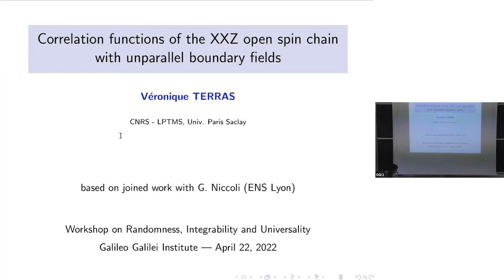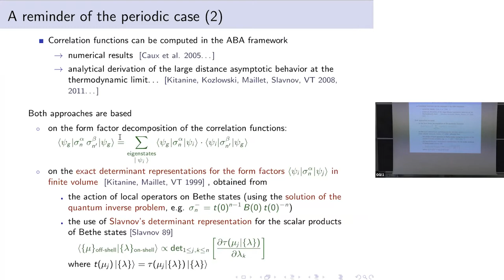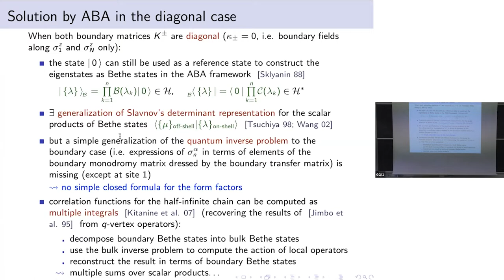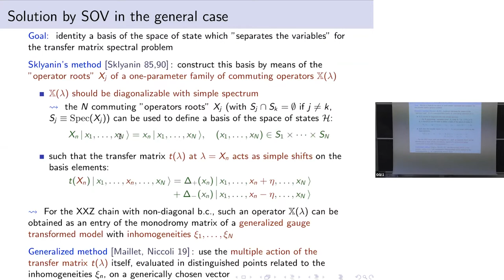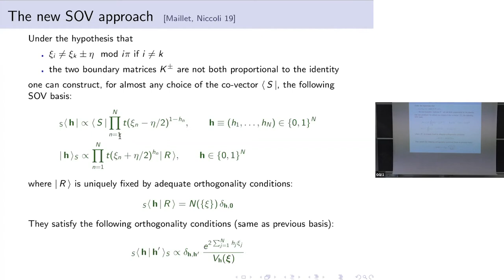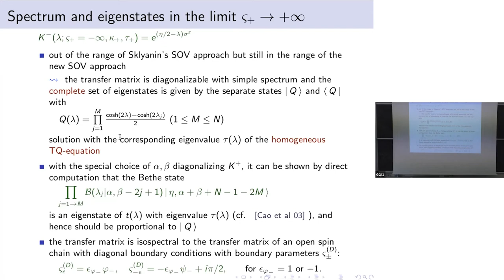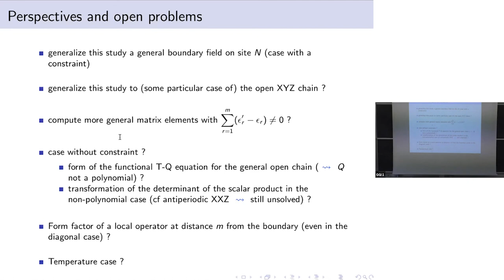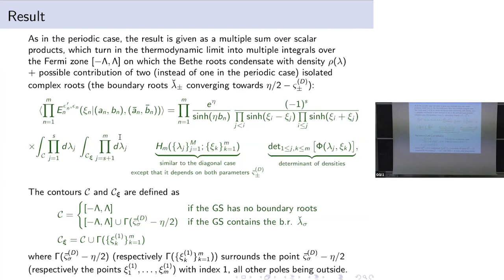V.Terras: "Correlation functions of open integrable spin chains with unparallel boundary fields"